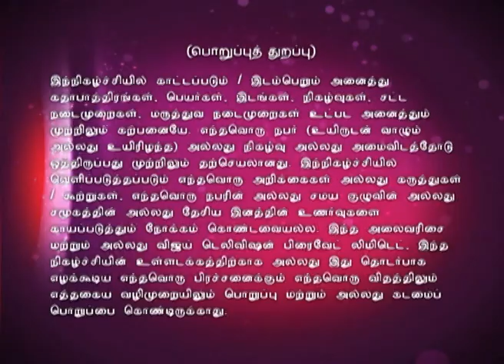Lakshmi Sahasaranaamam 10/16/15